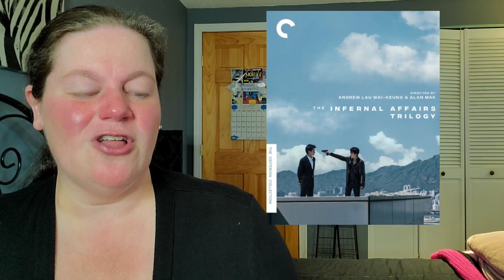What's New For Blu? - Reservoir Dogs, Wayne's World Returns on 4K and Pearl!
Another stacked week of brand new releases including Reservoir Dogs 4k, Wayne's World 4k, Pearl, Used Cars, Blue Hawaii and MORE!

Every week I'm going to update you on what movies are being released Tuesday, on what format and where you can purchase them!

New Releases:
Reservoir Dogs
Wayne's World
Pearl
Used Cars
3000 Years Of Longing
Blue Hawaii
Jeepers Creepers Reborn
Jack Ryan Season 1&2
Halo Season 1
Doom Patrol Season 3
Moonage Daydream
Jerry & Marge Go Large
Gigi & Nate
R.I.P.D. 2
Christmas In Paradise
The Infernal Affairs Trilogy
Section 8
The Inhabitant
Both Sides Of The Blade
Allegoria
The Passenger
Hansan: Rising Dragon
Death Game
The Sonny Chiba Collection
The Diamond Wizard
Red Post On Escher St.

What new releases are YOU picking up this week?

Letterboxd - susansreviews

Fan Mail can be sent to:
Susan Oakes